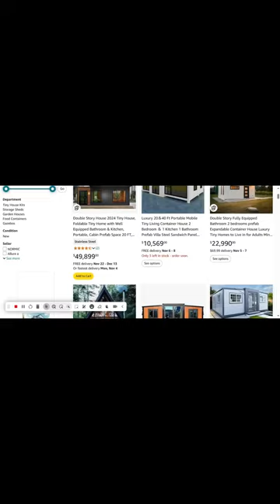Affordable Luxury: Amazon’s 3-Bedroom Expandable Prefab Container Home Under $19K!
Many tiny homes in the 4-5 room range typically include main living areas, bedrooms, bathrooms, and sometimes a kitchen or study.

Listings usually detail material types, structural features like insulation and extras, such as balconies or lofts.

Assembly tools typically include basic power tools (drill, screwdriver), measuring tape, wrench, level, and a rubber mallet. For advanced models, additional tools like a jigsaw or circular saw may be required.

Prices fluctuate due to various factors, including seasonal promotions, demand, and updates in design. Amazon’s pricing for tiny houses can range broadly from $5,000 to over $20,000, depending on materials, size, and additional features.

Foundation Types
Best Foundation Options: Concrete slab or pier foundations are recommended for stability.

Least Expensive Option: A gravel or compacted dirt foundation with concrete blocks may be the most budget friendly. It’s less stable than concrete but can be suitable for temporary or semi-permanent structures.

Amazon offers a growing variety of tiny homes, and the 4-5 room models are perfect for those looking for a little extra space! These houses typically include a living room, a kitchen, bathroom, and one or two bedrooms. Some models even offer a loft or a bonus room that can be converted into a workspace or guest room!